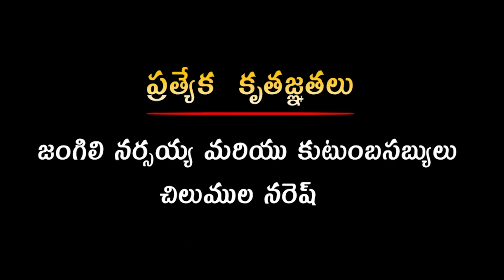NENU VOTHUNNA DHANNE THISKACHUKO | COMEDY SHORT FILM | MBA PRODUCTION.# RADHIKA SHORT FILMS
MBA PRODUCTION
                          Comedy Short Film
DIRECTOR BY : MUMMADI BRAMMACHARY
EDITING : SHARAVANAN ASSOCIATES